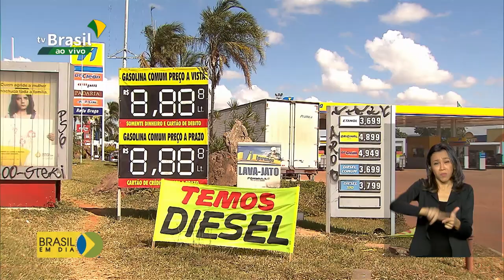ANP muda mistura do óleo diesel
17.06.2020 -  A  ANP, Agência Nacional do Petróleo, Gás Natural e Biocombustíveis, autorizou a redução da mistura obrigatória do biodiesel no óleo diesel.